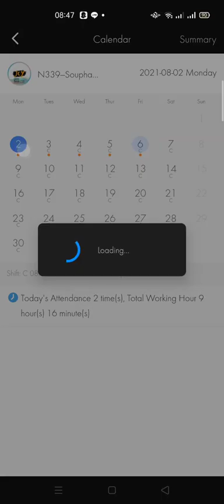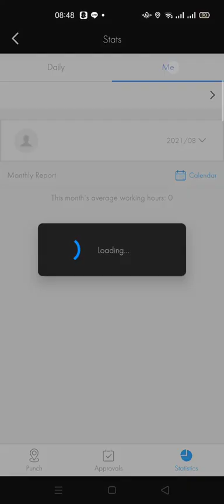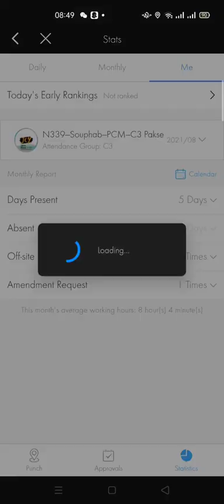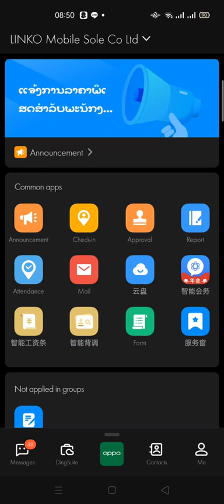วิธีการเขียนใบขอ Check In และใบ Check Out ในระบบ Dingtalk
เฉพาะพนักงาน OPPO